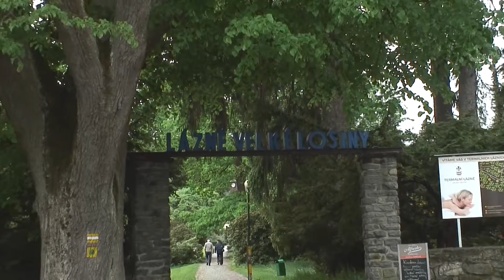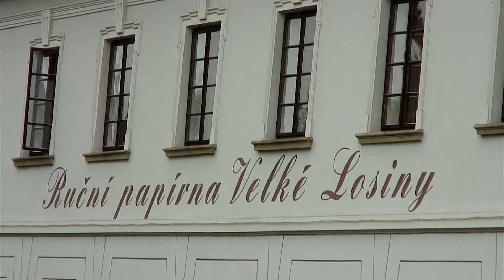2012 Zpěváček Velke Losiny dětem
Reportáž z folklórní soutěže (10-15 let) a z manufaktury ručního papíru ve Velkých Losinách